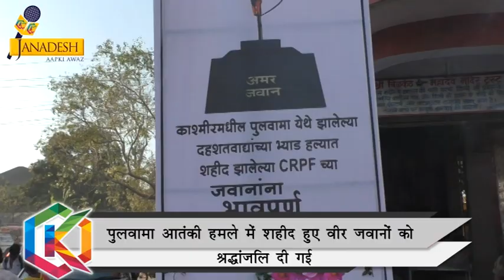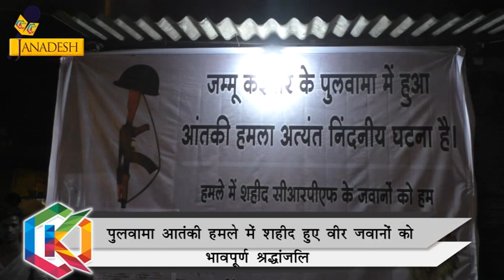पुलवामा आतंकी हमले में शहीद हुए जवानो को श्रद्धांजलि दी गई | TOK JANADESH NX